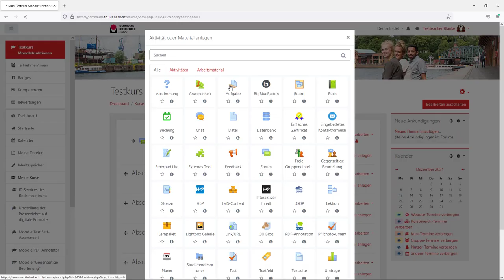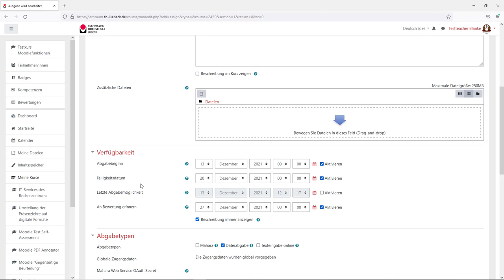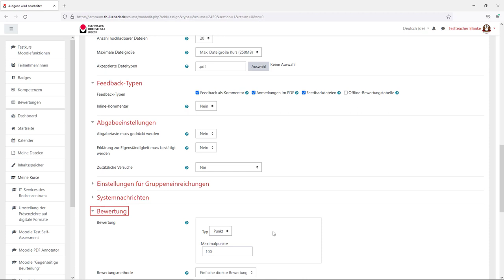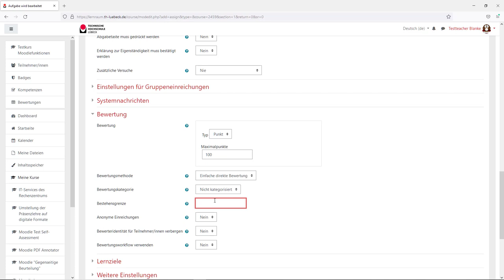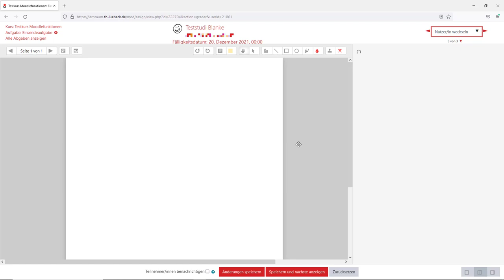Moodle - Aktivität "Aufgabe" (Moodle 3.11)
0:00 Aufgabe anlegen und Aufgabenstellung einfügen
0:39 Verfügbarkeitseinstellungen
1:26 Abgabetypen festlegen
1:56 Feedbacktypen festlegen
2:28 Abgabeeinstellungen festlegen
2:42 Bewertungseinstellungen festlegen
3:28 Abgaben (pdf) korrigieren